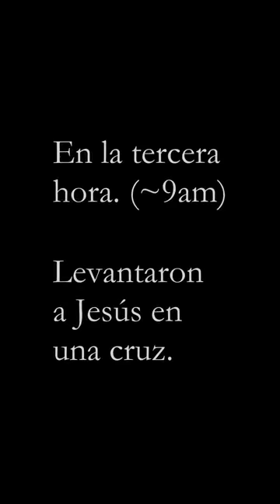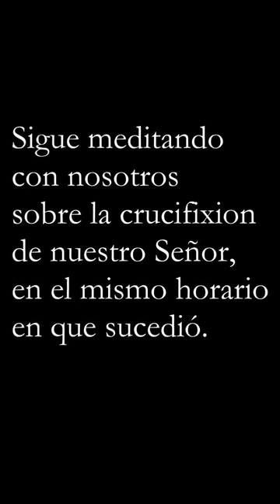La Primera Palabra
Viernes Santo